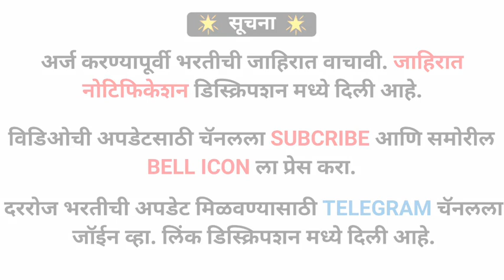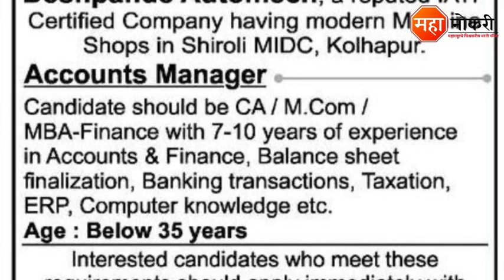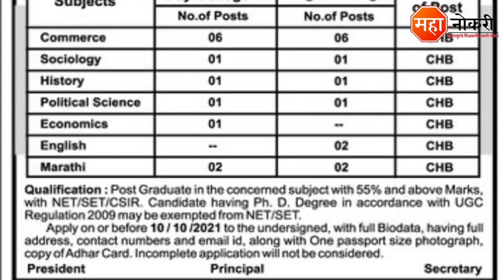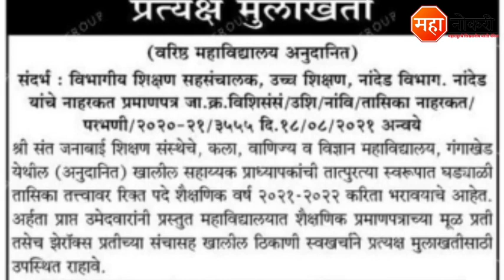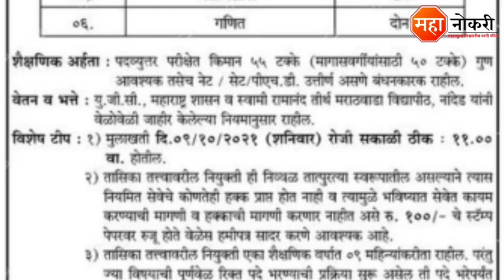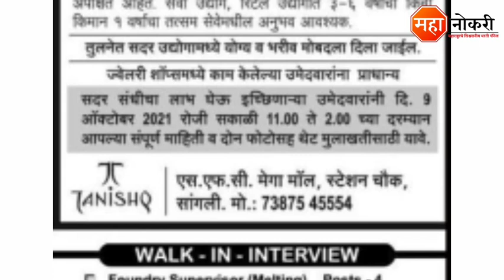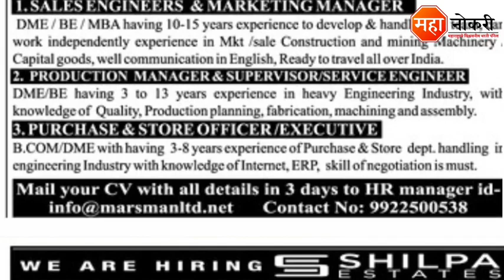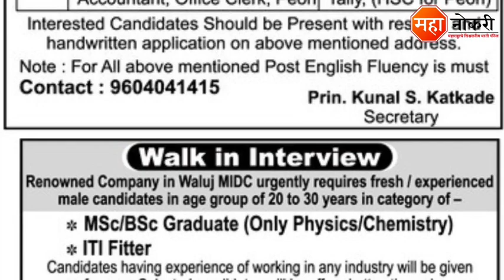महाराष्ट्र मध्ये 30 नोकऱ्या प्रसिद्ध | sant tukaram national model school vacancy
Jobs published in Across Maharashtra . The last date for this recruitment is Watch Video.